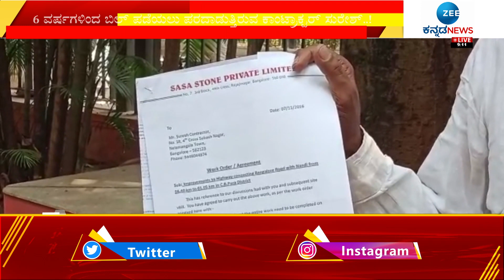SESA Campany | ಸರ್ಕಾರ ಹಣ ಬಿಡುಗಡೆ ಮಾಡಿದ್ರೂ ಕಂಪನಿ ಪಂಗನಾಮ..!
ಸರ್ಕಾರದ 40% ಕಮಿಷನ್‌ ಆರೋಪದ ಹೊತ್ತಲ್ಲಿ ಮತ್ತೊಂದು ವಿವಾದ ಭುಗಿಲೆದ್ದಿದೆ.. ಸರ್ಕಾರ ಹಣ ಬಿಡುಗಡೆ ಮಾಡಿದ್ರೂ ಸಾಸಾ ಕಂಪನಿ ಪಂಗನಾಮ ಹಾಕಿದೆ.. ನಿಗದಿತ ಸಮಯಕ್ಕೆ ಕಾಮಗಾರಿ ಪೂರ್ಣಗೊಂಡ್ರೂ ಪೇಮೆಂಟ್ ಇಲ್ಲ ಅನ್ನೋ ಆರೋಪ ಕೇಳಿ ಬಂದಿದೆ.